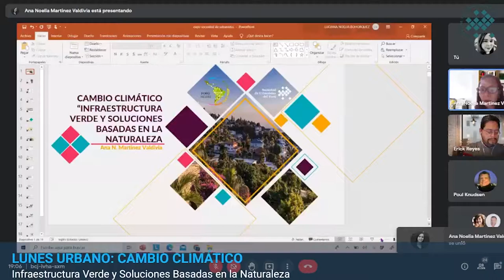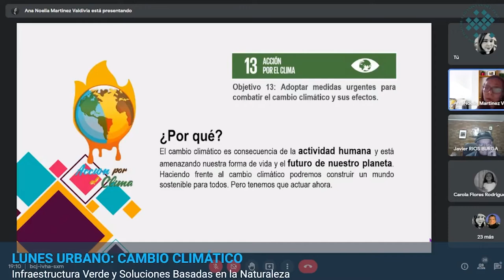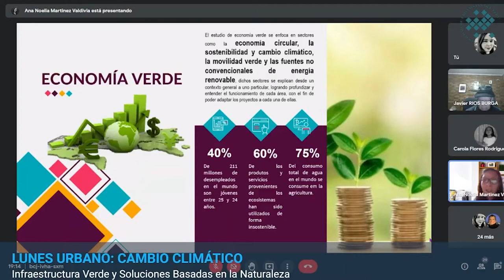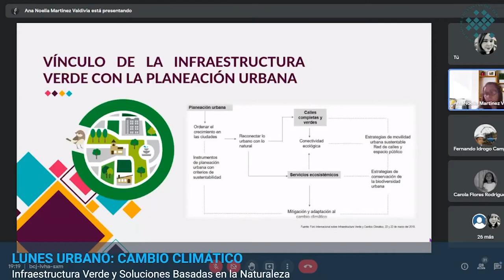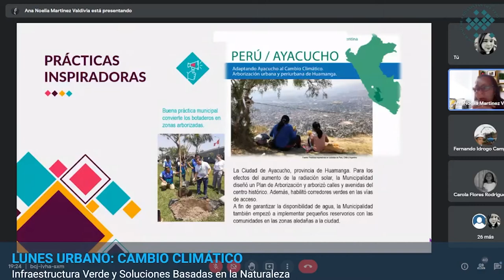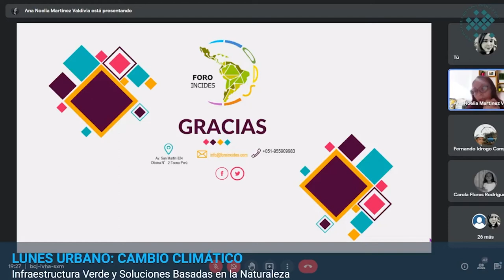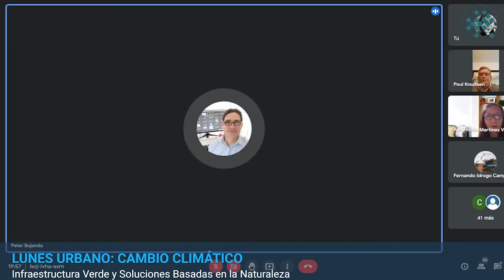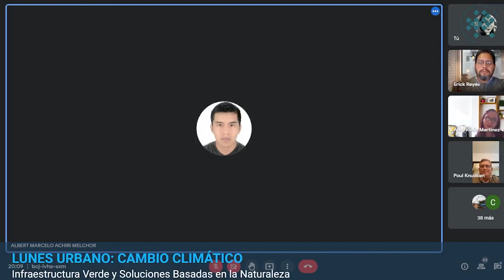CAMBIO CLIMÁTICO: Infraestructura Verde y Soluciones Basadas en la Naturaleza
El impacto de las ciudades sobre los recursos naturales es desproporcionado en relación al número de habitantes, se afecta la calidad de vida, por ello es importante adoptar medidas urgentes para combatir el cambio climático y sus efectos. Haciendo frente al cambio climático podremos construir un mundo sostenible para todos, pero tenemos que actuar ahora.

El papel de las ciudades en la lucha contra el cambio climático, ha traído consigo prácticas inspiradoras a través de la infraestructura verde y soluciones basadas en la naturaleza, considerando las problemática en elementos como el agua, la movilidad, el espacio público y la biodiversidad, todo ello aporta a un mejoramiento en la calidad de vida y mayor equidad entre las habitantes y su entorno; y reduce los impactos ecológicos y la intensidad de recursos a lo largo del ciclo de vida.

En esta ocasión en el LUNES URBANO, encuentro virtual organizado por la Sociedad de Urbanistas del Perú, conversaremos sobre CAMBIO CLIMÁTICO: Infraestructura Verde y Soluciones Basadas en la Naturaleza. Contando para ello con la participación de Ana Noelia Martínez Valdivia, quien será nuestra especialista invitada.

Ana Martínez, actualmente ocupa el cargo de Coordinadora General del Foro de iniciativa ciudadana de desarrollo sostenible – INCIDES, arquitecta con 11 años de experiencia profesional; como proyectista, jefe de proyectos y Sub Gerente de desarrollo urbano, asimismo ha sido parte de equipos técnicos para la elaboración de planes urbanos, y comisiones técnicas evaluadoras. Maestro en Arquitectura Paisajista y con estudios concluidos de Doctorado en Arquitectura y Dinámicas Urbanas.

En el ámbito privado con experiencia como consultora en el diseño de infraestructura educativa superior. Asimismo, cuenta con experiencia docente de pregrado en la Universidad Privada de Tacna, en la Universidad Andina del Cusco, en la Universidad Santo Toribio de Mogrovejo de Chiclayo y en la Universidad Nacional Jorge Basadre Grohmann de Tacna, y como docente de postgrado en la Universidad Nacional del Altiplano de Puno.

Ha publicado artículos científicos en revistas indizadas y participado como ponente en diversos eventos académicos de investigación. Ganadora de concursos de investigación y proyectos de responsabilidad en la Universidad Privada de Tacna, parte del equipo técnico ganador de Fondos concursables de financiamiento de proyectos de investigación, desarrollo experimental e innovación en la Universidad Nacional Jorge Basadre Grohmann y parte del equipo ganador de Proyectos de investigación aplicada en ciencias sociales de PROCIENCIA del CONCYTEC en el presente año.